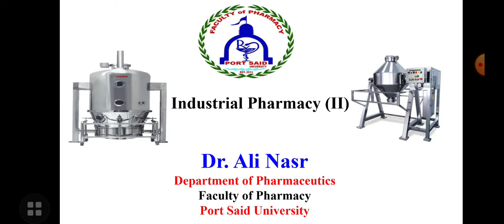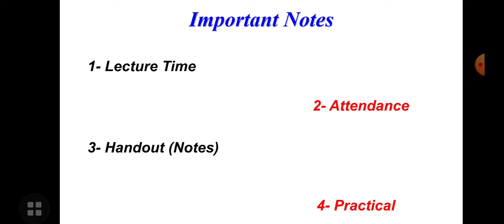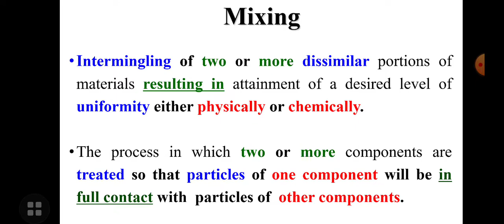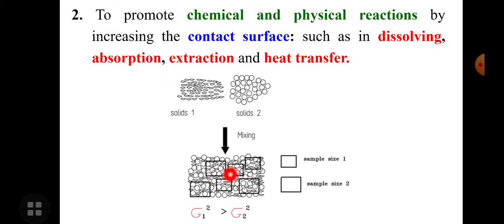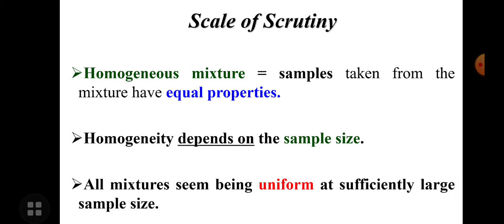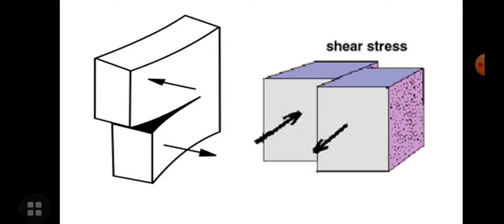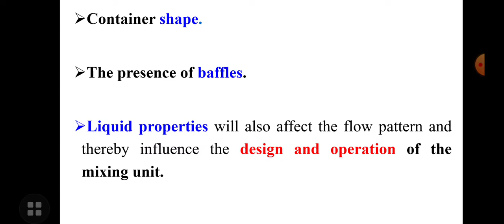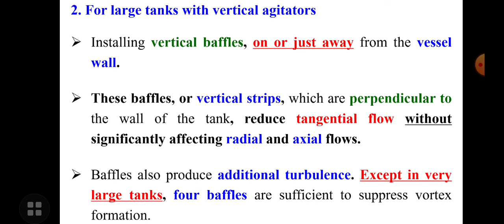Lecture 1 / Industrial Pharmacy (2)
Pharmaceutical Technology